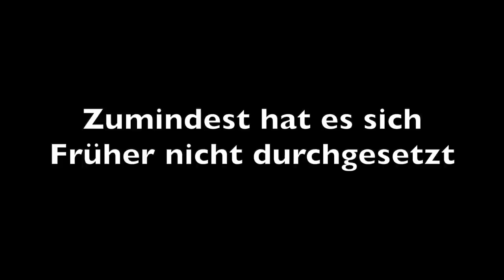Wie man in den Wald fragt so antwortet Ben herraus - Bedeutung von Klima- und Umweltschutz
Naja, eigentlich ist es eher ein (kurzes) Essay - Ihr wisst ja... alles unter zwei Stunden ist noch kurz. :-D